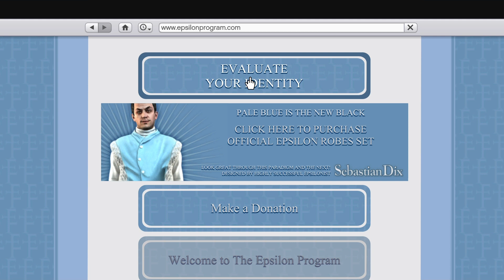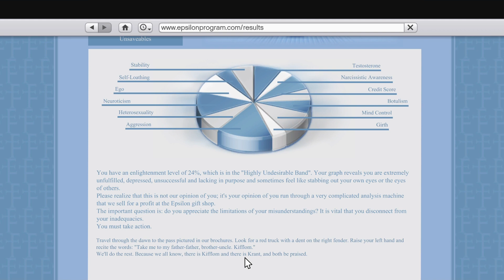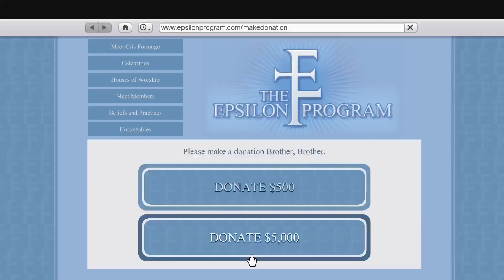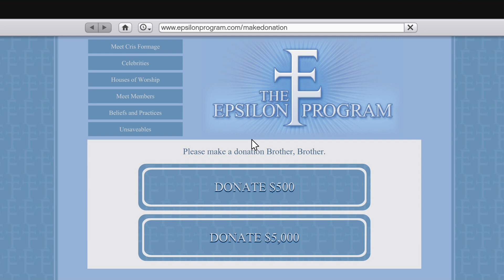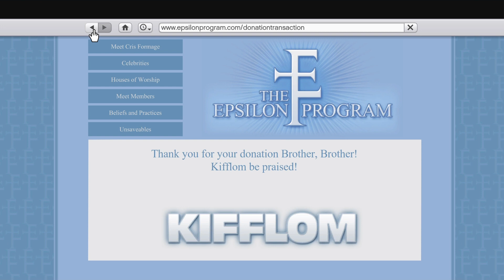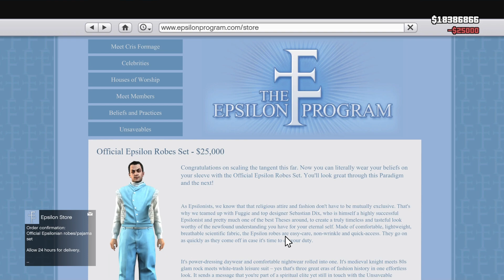GTA V- Betraying the scam cult, Secret Missions, road to 100%